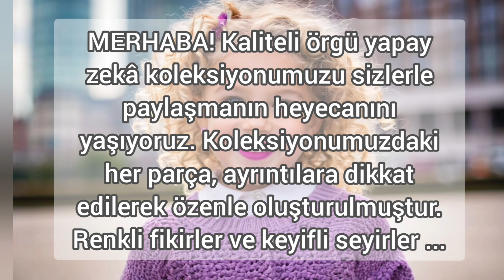🧶 Yapay Zekâ Örgü/Moda Koleksiyonu | AI Fashion Collection 🤖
Daha Fazla İlham ve fikir için,

Yapay zekâ Koleksiyonumuz, neşeli bir çocukluğun ve masumiyetin sembolü. Renkli ürünler, enerjileri ile etrafa ışık saçıyorlar...

《 With Love 》 ╔ .♡ . ╗
     Sanal Giyim Koleksiyonu|
     |Virtual Clothing Collection
                                       |YZ Moda Tasarımı
                                                        Ai Fashion Design|

                      ♀️ [ FOR LITTLES] ♂️
              [Minik Hanımlara - Küçük Beylere]